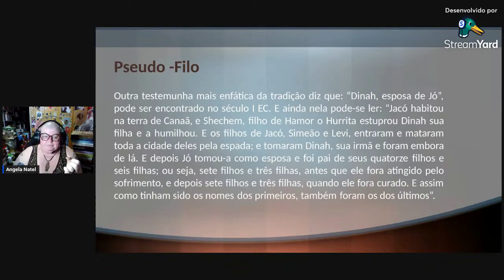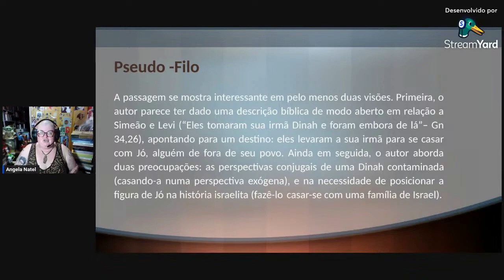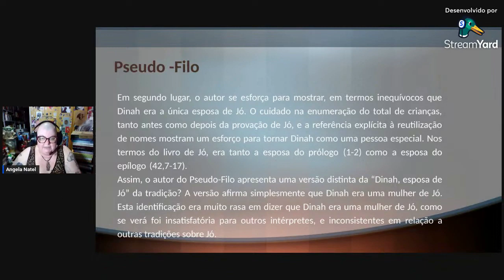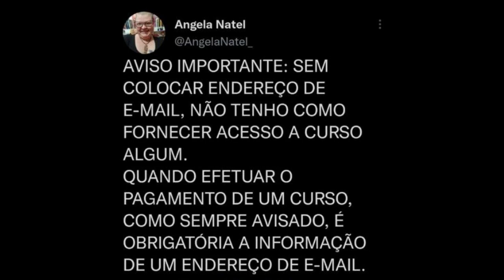A versão de Pseudo Filo de Jó.